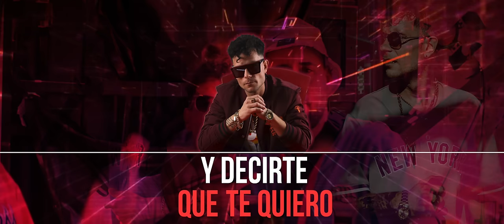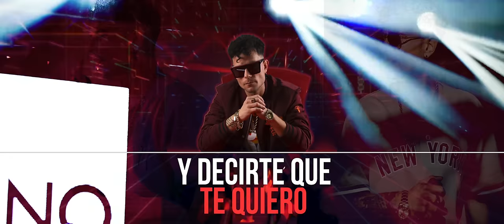Perdona - Chocano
🎶 -Producción Musical: Chocano, Devinette Producciones.
🎵 -Grabación y Producción de Voces: Chocano, Devinette Producciones
📀 -Mezcla & Mastering: Chocano, Devinette Producciones
🎥 -Producción de Video: Devinette Producciones.

Letra:
Coming soon